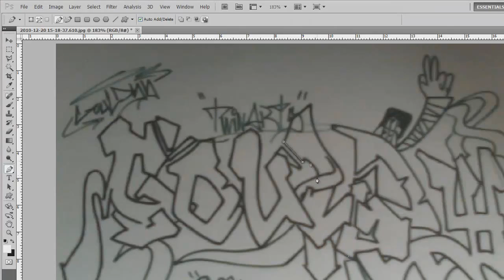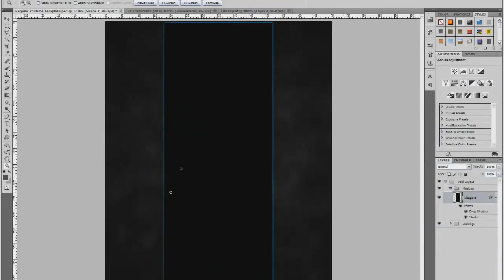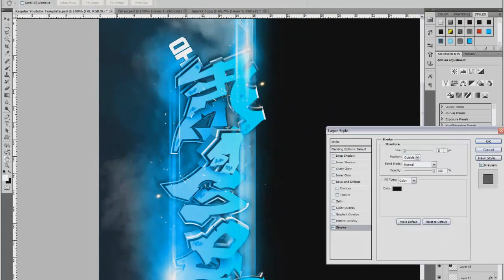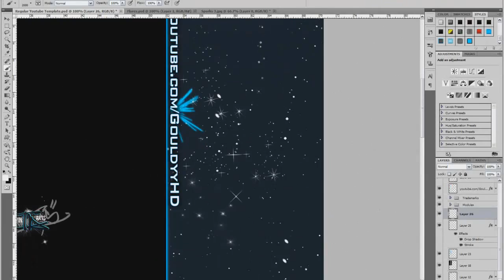First Ever Tagg N Trace!!!! | GouldyyHD | By Tagg N' Trace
this video was made 10 months ago by me(Tagg) and my brother(Trace).
i did this upload to show ppl who invinted the method of tagging and tracing, as some people use it and not give us credit for it.